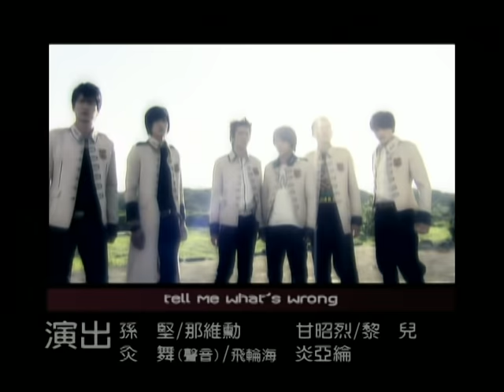《終極三國 K.O.3an Guo》EP51⭐️終極賀歲迎新春￤江東篇￤鐵時空篇￤東漢篇⭐️ ─ 陳德修、曾沛慈、胡宇威、邵翔、羅宏正、林曜晟、班傑、陳乃榮[Eng Sub]｜GTV DRAMA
劉備接手益州高校，並打算以此作為安定天下的根據地，此舉引來阿香與眾兄弟的不解，加上劉備不打算歸還荊州大樓，更是讓大家一頭霧水，不過兄弟們仍挺劉備，但這一切大大激怒孫權，他找上獨守荊州大樓的關羽決鬥……
此時卻傳來阿香siman，劉備等人急忙折回，往東吳書院歸去，但迎接他們的卻是令人哀痛的烏雲籠罩….
在悲劇發生之後，劉備傷心不已，他企圖振作，並深信要擁用有自己的根據地，人民才能安居樂業，這些看在阿香眼底，似乎知道了原因，究竟劉備有著什麼樣的大秘密呢？真相呼之欲出…..

00:50:40  終極賀歲迎新春￤江東篇
  1:00:35  終極賀歲迎新春￤鐵時空篇
  1:07:02  終極賀歲迎新春￤東漢篇